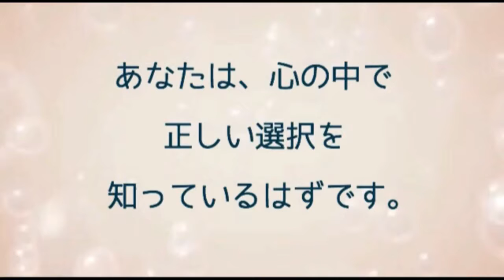パンジー 1月9日の誕生花 【wild pansy】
Born flower on January 9
【wild pansy】

Language of flowers
【Meditation】